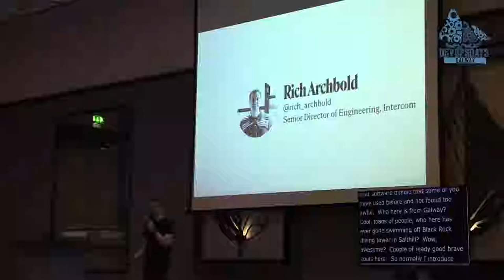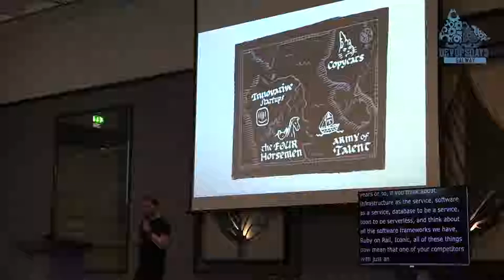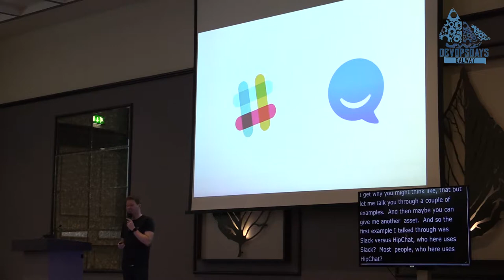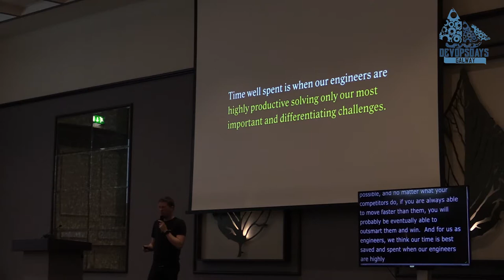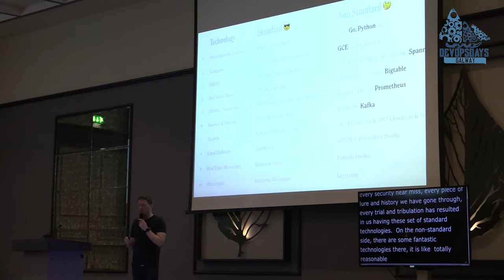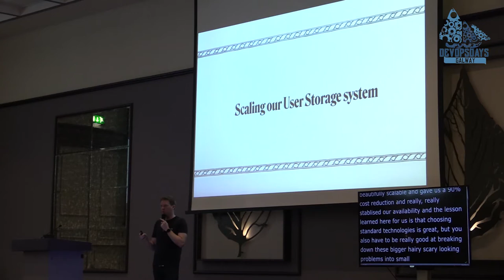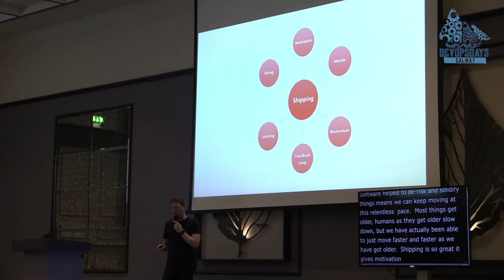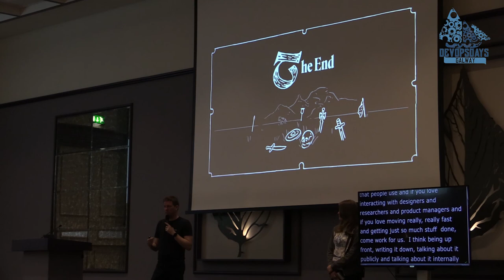Run Less Software - Rich Archbold